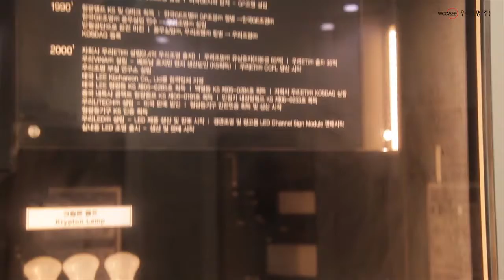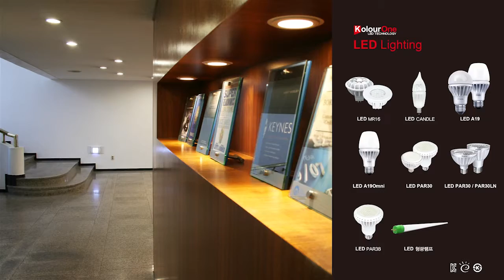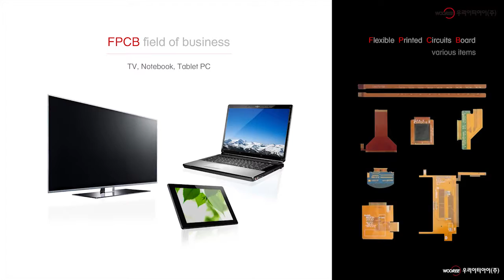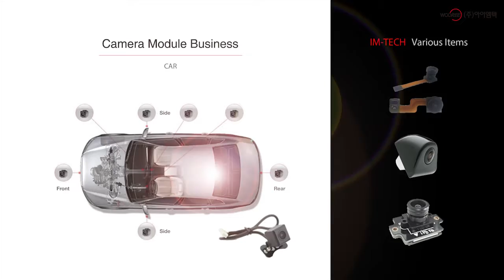[큐더펄스] 우리 - 기업홍보영상 ver 2015 10 Final Korean HD 1280x720p